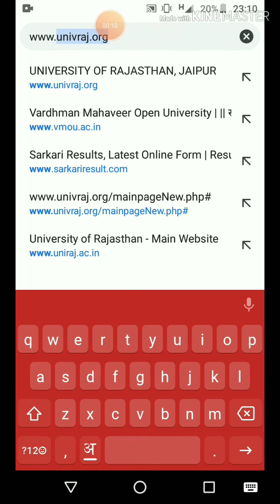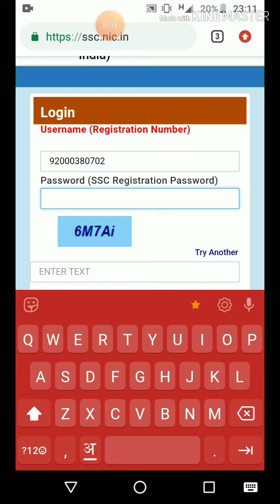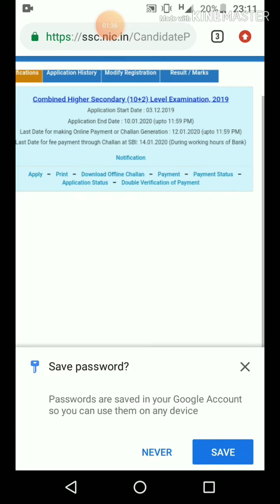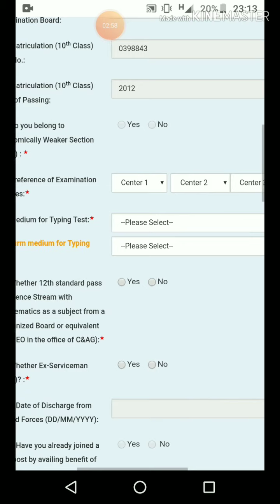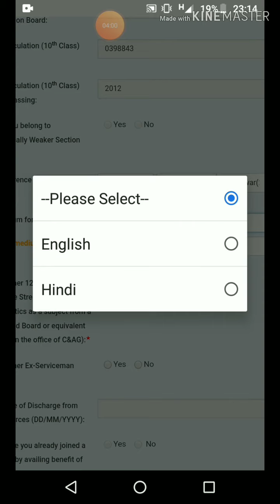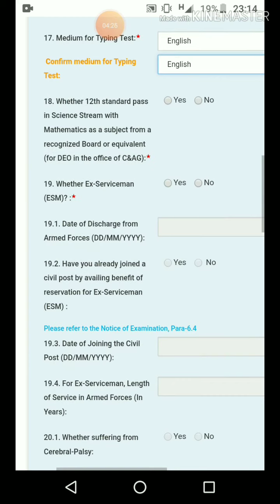SSC CHSL 10+2 Online Form 2020 //ऐसे भरे फॉर्म-Mobile se -Full लाइव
FIRST WALL
ये जानकारी आपको अच्छी लगी होंगी
SSC CHSL 10+2 ONLINE FORM 2020

इससे समंदित कोई और जानकारी के लिये आप हमें कमैंट्स कर सकते है
Creat by Dev prajapat
                                           First wall